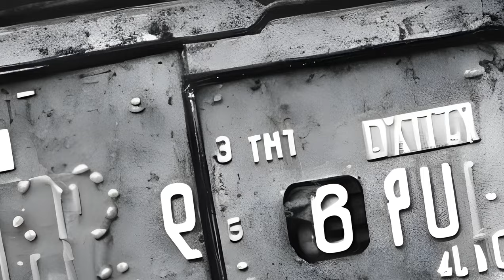Dr. Who: Aliases of the Doctor - "Doctor Who"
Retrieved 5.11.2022